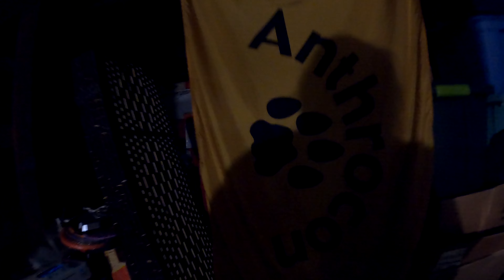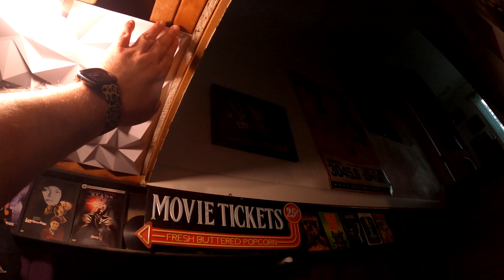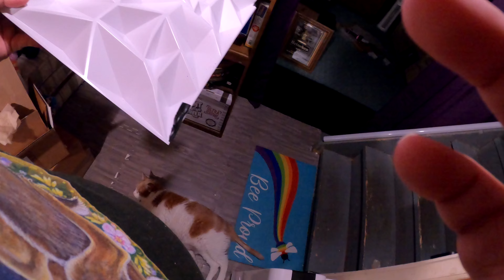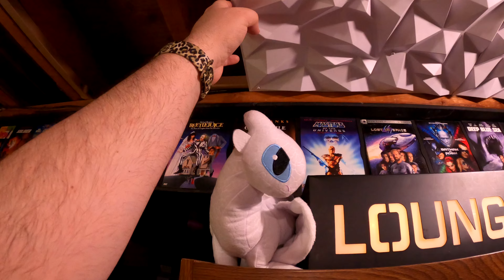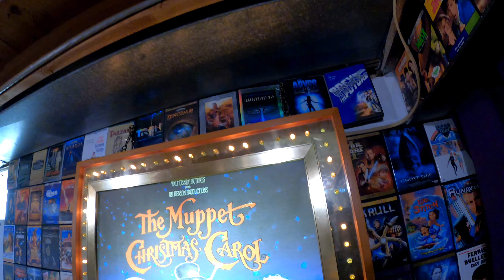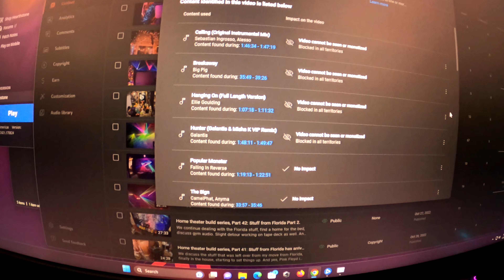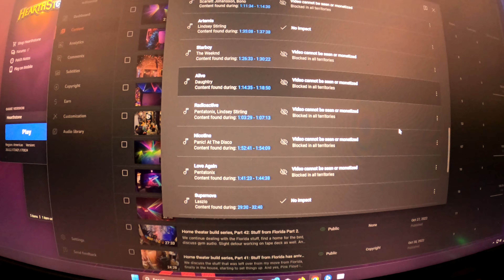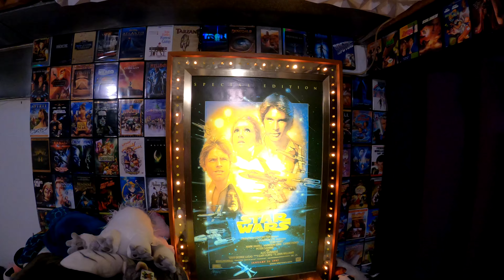Home theater build series, Part 47: Lounge Ceiling, Start to FInish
Finally another theater update.  We tackle the ceiling in the lounge area from concept to lighting, all in one go.

Also some updates regarding the last laser show, work and life updates, and a little side quest through the easter decorations.

Next Video: TBD

List of Lasers and lights: (in order of purchase)

1) U`King 5 Beam RGBYC: Paid $148
2) DJ Lights,SAHAUHY Four Beam Effect Stage Light: Paid $125 - $50 gift card after review so $75
3) Dj Party Disco Ball: Paid $35
4) Sumger 9-Lens Professional Indoor RGB DMX Stage Light: paid $90
5) Sumger Professional DMX512 LED Indoor Stage Lights RGB Laser Scanner: paid $126
6) CHAUVET DJ Hurricane Haze 1DX: Paid $209
7) Froggys Fog - Beam Splitter - Professional Water Based Haze Fluid: Paid $32
8) 1900 Patterns Laser Sumger RGB Scanner: Paid $ 253
9) DJ Lights Party Lights, Gruolin RGB Full Color Laser (2x): Paid $109 & $99
10) Olaalite Animation 3D Full Color Stage Laser Light: Paid $127
11) U`King DJ Disco Party Lights RGB LED Stage Lighting Beam Light: Paid $136
12) U`King Spider Moving Head Light pair 8x10W LEDs Paid $128
13) Rockville MOTIONSTRIP Motorized Moving Head RGBW Color Strip Paid: $158